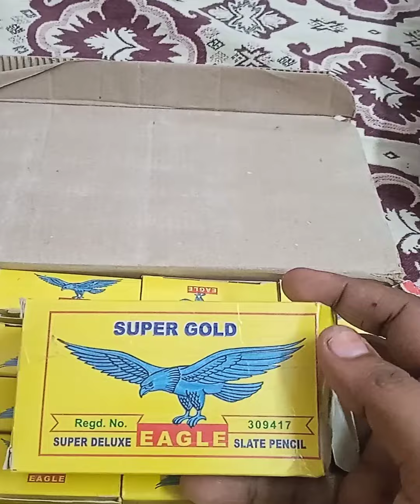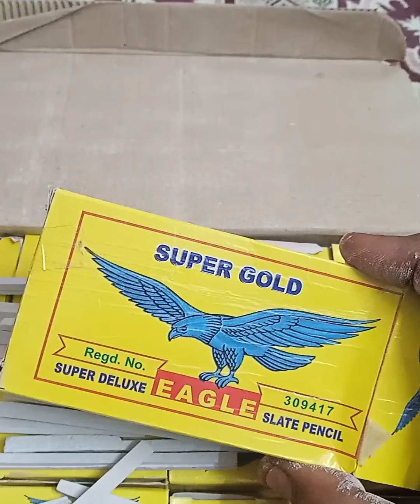Slate pencil seller in Tamilnadu#Eagle brand slate pencil unboxing#23 brand Available#8754899405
Slate pencil seller in Tamilnadu
23 brand available
Eagle brand slate pencil unboxing